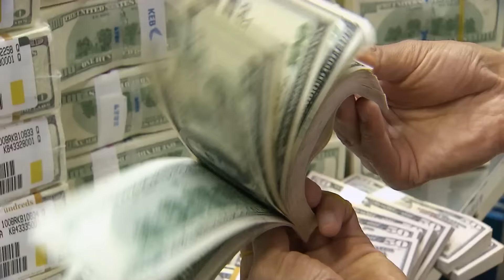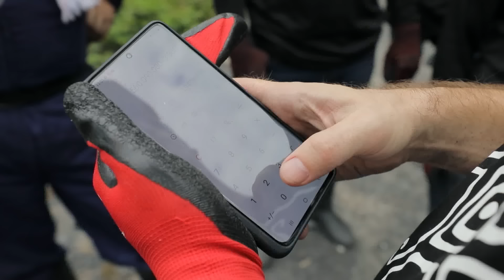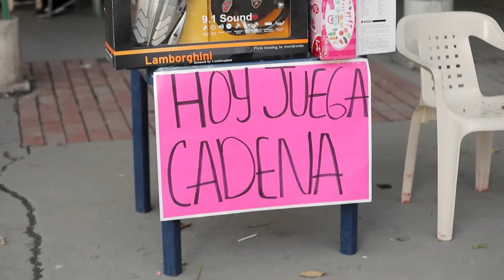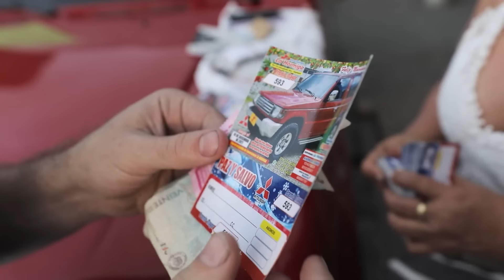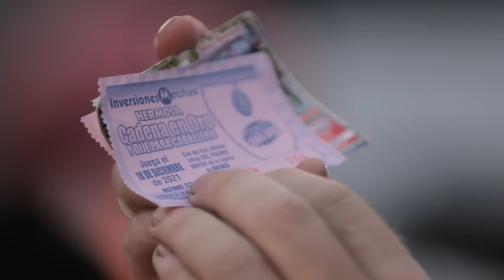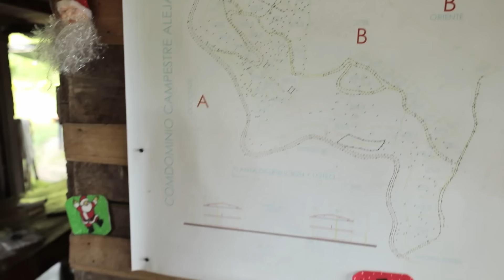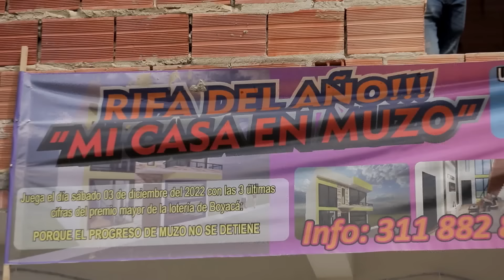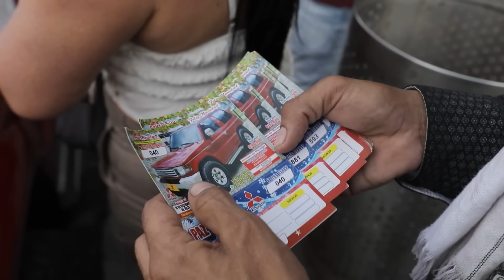Казино посеред Анд: Дмитро Комаров став шахтарем у смарагдовій копальні Колумбії. Світ навиворіт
Світ навиворіт продовжує досліджувати смарагдовий регіон Колумбії. Дмитро Комаров вирушить до міста Мусо, яке ще називають смарагдовою столицею або «казино посеред Анд». Все тому, що 90% найдорожчих каменів у світі видобувають саме у шахтах поблизу, а знайти «свій» камінь та вмить розбагатіти тут може кожен. Дмитро Комаров випробує на собі особливості роботи шахтарем та спуститься в копальню, глибиною 18 метрів. Видобуток смарагдів там проводиться за допомогою буріння. Вручну шахтарі обробляють сотні кілограмів породи. Ця праця – не для слабких. Крім того, в новому випуску, мандрівник познайомиться з чоловіком, якому вдалось на шахті знайти омріяний камінь та стати мільйонером. На що він витратив виручені кошти та як пройшов робочий день Дмитра Комарова в смарагдовій шахті, дивіться у четвертому випуску Світу навиворіт.

Програму знято до 24 лютого 2022 року.